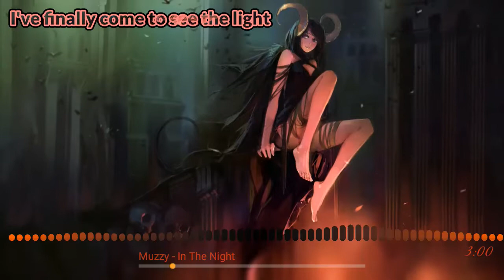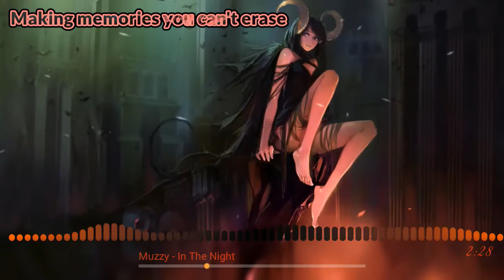Nightcore ❣Muzzy - In The Night❣ [lyrics]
▼Original Title: In The Night (feat. Sullivan King)

Artiste : Muzzy
Artiste vedette : Sullivan King
Album : The Cascade EP
Date de sortie : 2018
Genre : Dance

▼LYRICS
Yeah!
Let's go

With coffin nails I'll raise the stakes
Making memories you can't erase
I've finally come to see the light

All the time you've swept away
Has come to catch up to you
I patiently have waited to see
The dark rain over me

Let's go!